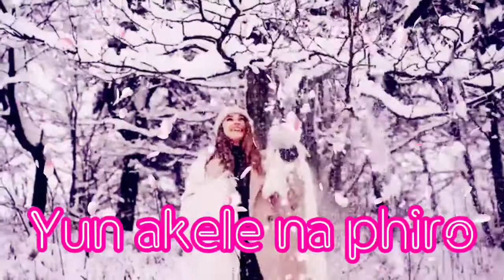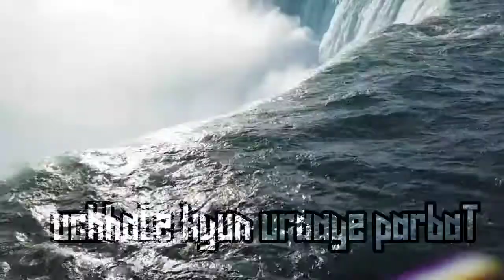Raat Kay Baad Neye din Ki Sehar Aayegi | Nida Fazli Nazm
meri gurbat urdu shayari

Raat Kay Baad Neye din Ki Sehar Aayegi Urdu Poetry
Raat Kay Baad Neye din Ki Sehar Aayegi Hindhi Poetry
Raat Kay Baad Neye din Ki Sehar Aayegi whatsapp status

Raat Kay Baad Neye din Ki Sehar Aayegi female version

Raat Kay Baad Savera hota ha status
NidaFazli poetry